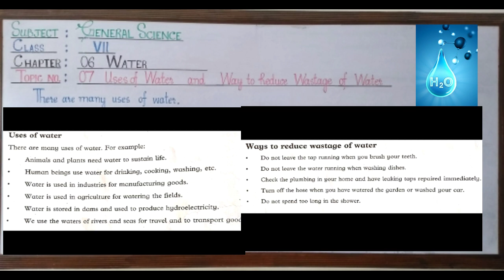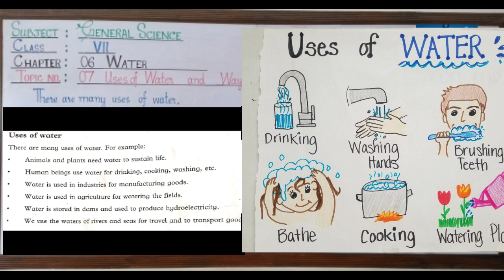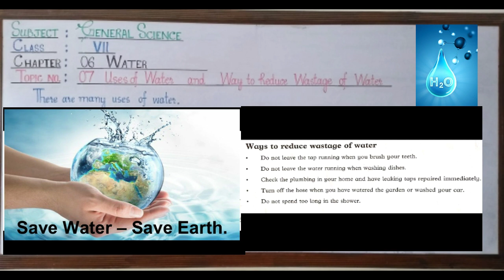VII SCIENCE LECTURE 26 USES OF WATER AND WAY TO REDUCE WASTAGE OF WATER